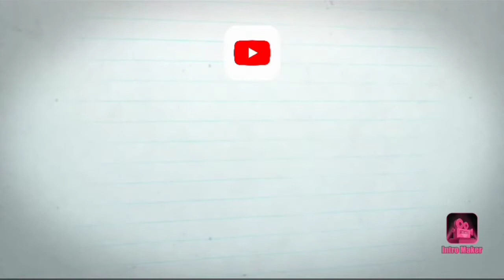DIY How to use old things beautiful new idea.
Hi friends,